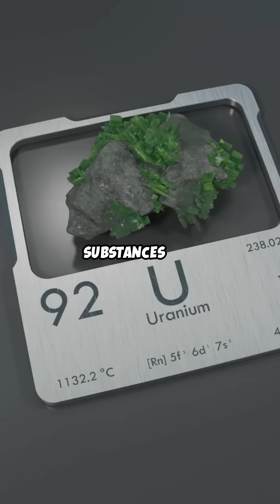Can Your Hair Reveal Poisoning?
Unlock the hidden secrets of your hair! Did you know that hair analysis can reveal poisoning long after exposure? This video dives into the fascinating world of forensic toxicology, explaining how your hair can trap toxins like heavy metals, drugs, and even radioactive substances. Discover the science behind how poisons enter your bloodstream and bind to hair, offering a timeline of exposure that could solve crimes from the past. We’ll also explore real-life cases of poisoning detected through hair analysis, including the mysterious deaths of historical figures.